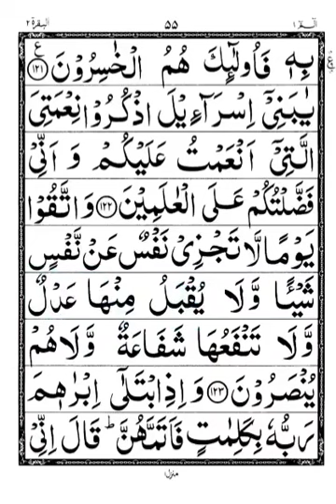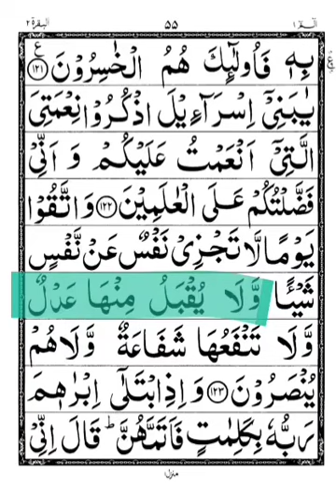سورۃ البقرہ آیت نمبر 123